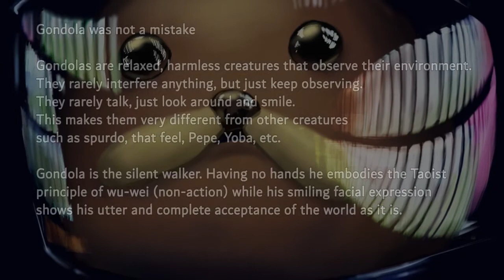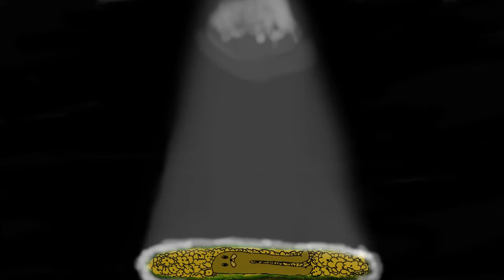my beautiful gondola #01 | gondola playlist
Tracklist:
0:00 - Intro
0:30 - That's Cool - Space Drift
1:12 - Howl's Moving Castle OST - Theme
1:50 - Kevin MacLeod - Nouvelle Noel
2:04 - Duendita - One of One (Remix)
2:57 - Spirited Away OST - The Name of Life
3:29 - ???
5:02 - Nichijou - Hitokoto Wado Kotoba
5:45 - Aarne Tenkanen - Edestä ja Takaa
6:31 - The Caretaker - All You Are Going To Want To Do Is Get Back There
7:31 - bzkt. - I just wanna die.
7:50 - Adventure Time - Everything Stays (Instrumental)
9:33 -  Aria The Natural OST - Yuunagi
10:41 - ??? :(
12:50 - Radiohead - Codex
13:25 - Boyscott - Blonde Blood
14:28 - Tomppabeats - Whenever it rains, I feel so free
15:08 - Юрий Визбор - Военные фотографии (Yuri Vizbor - Military Photos) Instrumental Version
15:56 - Caravan Palace - Sydney
17:13 - 柳川和樹 | Atelier Firis OST - 緑の塒
18:44 - Buckethead - Spell Of The Gypsies
19:30 - Deaf-an - If The World Should End (?)
20:11 - Undertale OST - Fallen Down
22:41 - Super Mario 64 OST - Dire, Dire Docks
23:19 - Jennifer Connelly - Sway (Diodorus Man Remix)
23:49 - Xenoblade Chronicles OST - Snowy Valek Mountain Night
25:24 - Francisco Tárrega - Gran Vals
26:27 - The Beach Boys - California Feelin'
27:46 - A un Bosque de ñires (Escenas de Aisén) - Iván Barrientos
28:12 - Legend of Zelda - Great Fairy's Fountain (remix)
28:28 - DonMcLean - Vincent
29:51 - Nujabes - Luv Sic Part 2
31:59 - Joe Hisaishi | Kiki's Delivery Service OST - A Town With An Ocean View (Piano Cover)
32:19 - Jur x - Chronicles of Outer Space
33:39 - HOME - Half Moon
37:58 - ProleteR - Back Home
39:22 - Flying Witch OST - Makoto Kowata 木幡真琴
40:22 - Sufjan Stevens - Death With Dignity
40:42 - stackz989 - I'm Feeling Lovely (Extended)
42:44 - ???
43:46 - Lord of the Rings - Evenstar
44:42 - The Animals - House of the Rising Sun (1964)
45:15 - Spirited Away OST - One Summer's Day (piano cover)
46:16 - Katawa Shoujo OST - Raindrops and Puddles
47:40 - 來自深淵 插曲 / Made in Abyss OST Underground River
48:31 - HOME - If I'm Wrong

XX DELETED SONGS (COPYRIGHT) XX

- Miki - Kensuke Ushio
- Marty Robbins - Big Iron
- Blazo - Fresh Orange
- Saib - West Lake
- Visionary - S.E.N.S.